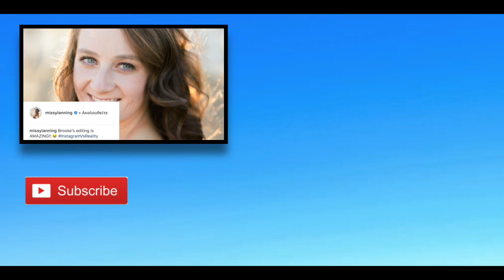Ollie & Finley - Eastside || DAILYBUMPS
UPLOADING SCHEDULE :
MONDAY - SHAYTARDS
WEDNESDAY - BRATAYLEY
FRIDAY - DAILY BUMPS
SATURDAY-ELLIE AND JARED

THE SONG I USED IS : Eastside cover
THE CLIPS ARE FROM THE CHANNEL : Daily Bumps